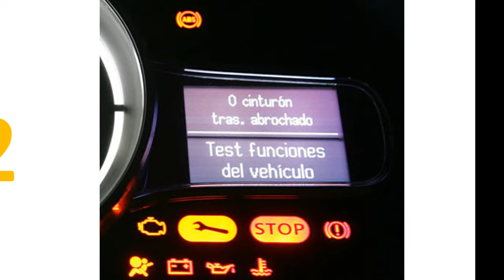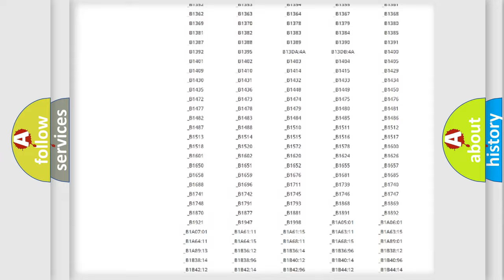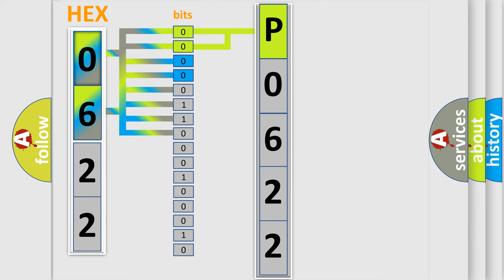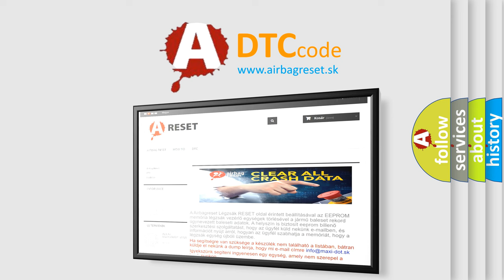DTC Lincoln P0622 Short Explanation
Contents:
0:21 Basic DTC analysis according to OBD2 protocol standard.
1:48 Insight into programming
2:58 A diagnostically understandable description of the Diagnostic Trouble Code
3:05 Basic error definition

Make:
Lincoln
Code:
P0622
Definition:
No Fuel Level Bus Message
Cause: